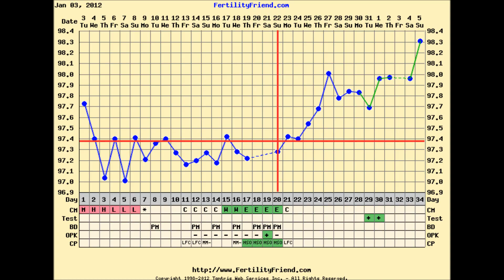4 weeks pregnant with our Rainbow!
So after 3 cycles following my miscarriage in October we got our BFP! Our rainbow baby is due October 2012! Hoping this pregnancy ends with a happy, healthy  baby in my arms :) This is my 3rd pregnancy and will be our second child. We are so thrilled to be giving our 3 yr old son a baby sister or brother :)

Rainbow Baby:  a  baby conceived after the loss of another child.

"Rainbow Babies" are the understanding that the beauty of a rainbow does not negate the ravages of the storm. When a rainbow appears, it does not mean that the storm never happened or that the family is not still dealing with its aftermath. What it means is that something beautiful and full of light has appeared in the midst of the darkness and the clouds. Storm clouds may still loom over but the rainbow provides a counterbalance of color, energy, and much needed hope.

**Just to clarify I was taking a prenatal while trying to conceive. The FertilAid has a complete prenatal vitamin in it**